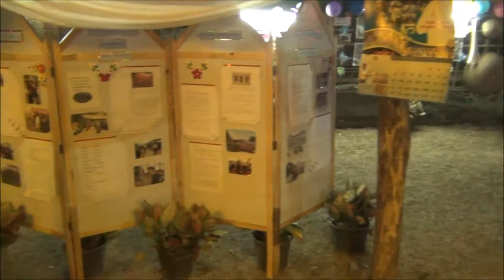คุ้มบุตรีปฐม ประกวดซอย งานวันรวมใจไทแสกอาจสามารถ ๒๕๕๘ วันที่ 22 มค 2558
บรรยากาศที่ คุ้มซอยบุตรีปฐม ในคืนที่มีการประกวดซอย เนื่องในงานวันรวมใจไทแสกอาจสามารถ ประจำปี ๒๕๕๘ ( วันขึ้นปีใหม่ของชาวไทแสก ) บ้านอาจสามารถ หมู่ ๕ , ๖ ตำบลอาจสามารถ อ.เมือง จ.นครพนม  วันที่ 22 มกราคม  2558